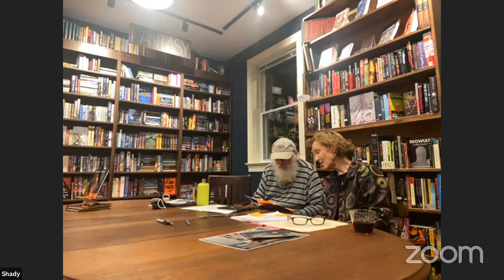Author Talk: Sparrow discusses The Princeton Diary with poet Lee Woodman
Join us in welcoming Sparrow as he discusses his novel The Princeton Diary!

About The Princeton Diary:

Kalavakas, an inconsequential author and adjunct professor at Princeton University, struggles to come to terms with his resentment, admiration, love, and hate for the world-renowned iconic author who is the star of the English department.

Sparrow has been published in the New Yorker, the New York Times, the American Poetry Review, The Sun – and quoted in Vogue! He has authored 10 books of essays, poetry, fiction. Sparrow plays tonette in the ahistoric pop group Foamola. He lives in the Catskill Mountains. Follow Sparrow on Twitter: @Sparrow14, and on Facebook (and Instagram): Sparrow X. Carter.

Lee Woodman is the winner of the 2020 William Meredith Prize for Poetry. Her essays and poems have been published in Tiferet Journal, Zócalo Public Square, Grey Sparrow Press, The Ekphrastic Review, vox poetica, The New Guard Review, The Concord Monitor, The Hill Rag, Naugatuck River Review, and The Broadkill Review. A Pushcart nominee, she received an Individual Poetry Fellowship from the DC Commission on the Arts and Humanities FY 2019 and FY 2020. Her poetry collection, Mindscapes, was published by Poets’ Choice Publishing on January 9, 2020, Homescapes was published on May 22, 2020 by Finishing Line Press, and Lifescapes was published by Kelsay Books on June 1, 2021. Artscapes will come out from Shanti Arts in late 2021.

This event will be hosted in-person at Lost City Books! Masks will be required of attendees.

The Princeton Diary will be available at Lost City Books!